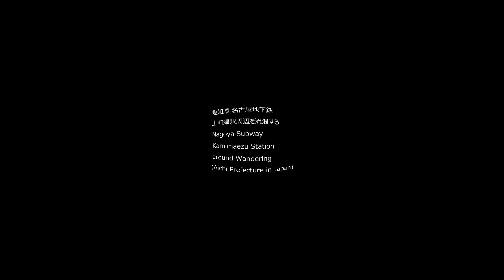23/04/11 360 愛知県名古屋地下鉄 上前津駅周辺 Nagoya Subway Kamimaezu Station around (Aichi Prefecture in Japan)